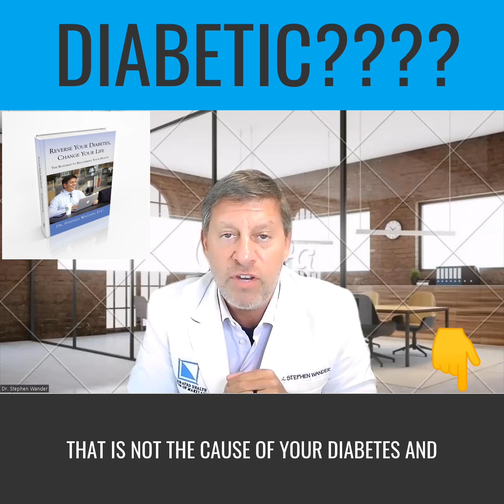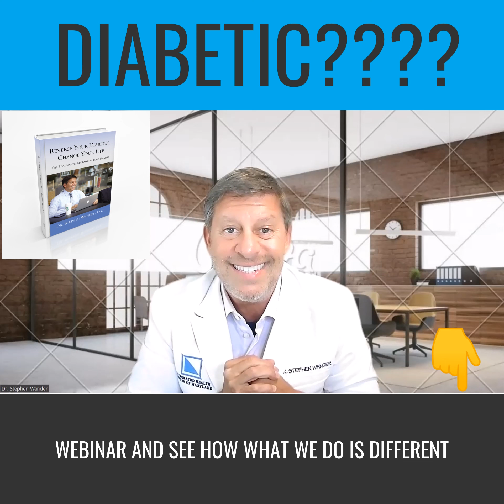Diabetes Reversal Webinar